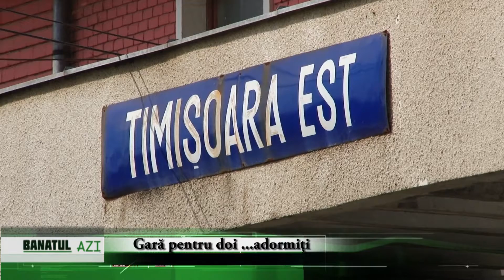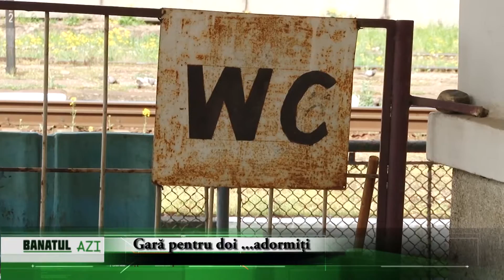Gară pentru doi ...adormiți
După lungi cercetări, echipa de investigații a redacției noastră a găsit o bucată din istoria cinematografiei sovietice sau chiar mondiale.